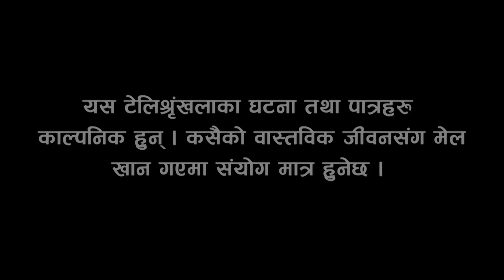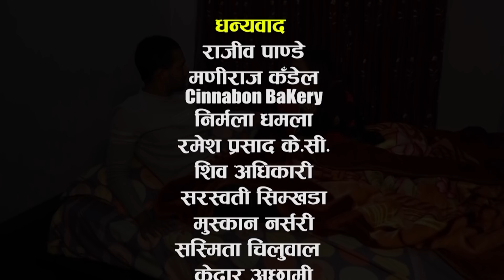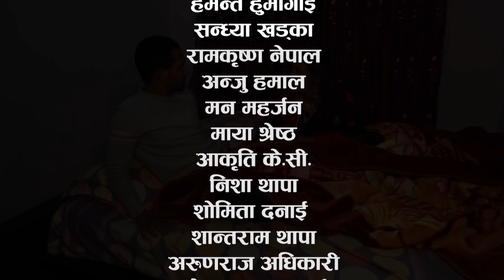का बेमान | Full Episode 27 | Ka Beman | Nepali Socio-Comedy Serial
Ka Beman is a socio-cultural based Nepali comedy serial that provides a voice to the unheard issues plaguing our society. It is directed by Rabi Dangol and it stars, Rabi Dangol, Purna Thapa, Manju Shrestha, Mukunda Mainali, Krishna Bhakta Maharjan, Sonika Bastola, Yugjyoti Kriyashil, Reshma Timalsina, Aakash Kunwar, Annapurneshwori Shrestha, Sabita Khadka, Samikshya Poudel, and many other talents. It airs every Thursday at 8:50 PM on Nepal Television and goes live on YouTube at 9 PM. It is produced by Key Entertainment Pvt. Ltd.

About Key Entertainment Pvt. Ltd. :
Key Entertainment is a sister concern of Key Advertising, one of the pioneer advertising agencies of Nepal. It is a full-fledged communication house with a diverse client portfolio, both public and private. As a media buying house, Key assures the most competitive rates for its clients as compared to directly dealing with media houses or with other advertising agencies.

Key Entertainment specializes in Audio/Visual Production and has a well-equipped studio. With an in-house creative team, availability of resources, and prior experience, Key has put together countless trade fairs, promotional events, and campaigns for public and private sectors in both Nepal and abroad. With the growing market for reality-based TV productions, Key Entertainment has been in the race for the past few years with a variety of shows with Mundre ko Comedy Club and Nepal Star being the most popular ones.

Story/Direction
Rabi Dangol

Artists
Rabi Dangol, Purna Thapa, Manju Shrestha, Mukunda Mainali, Krishna Bhakta Maharjan, Sonika Bastola, Yugjyoti Kriyashil, Reshma Timalsina, Aakash Kunwar, Annapurneshwori Shrestha, Sabita Khadka, Samikshya Poudel

Cinematographer
Dilip Bista

VFX
Bibek Rijal

MUA
Bishworam KC
Shankar Thapa

Production Manager
Basanta Tamang

Light Management
Suman Shrestha
Shiva Shrestha

Background Music
Kiran Tuladhar
Bal Krishna Banshi

Title Song
Shailendra Simkhada

Music/Vocal
Tanka Budhathoki

Kitchen
Januka